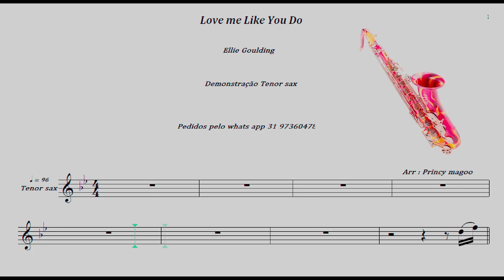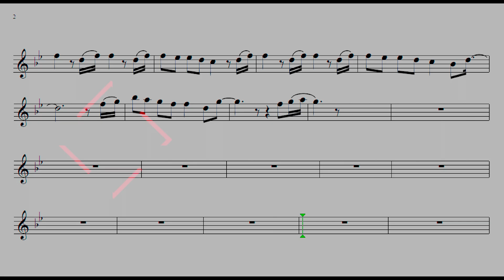Love Me Like You Do🎷Ellie Goulding🎷Demonstração Tenor sax🎷Princy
▬▬▬▬▬▬▬▬▬▬▬ஜ۩۞۩ஜ▬▬▬▬▬▬▬▬▬▬▬▬▬
   ▓▓▓▒▒▒░░░ LEIA A DESCRIÇÃO DO VÍDEO ░░░▒▒▒▓▓▓
▬▬▬▬▬▬▬▬▬▬▬ஜ۩۞۩ஜ▬▬▬▬▬▬▬▬▬▬▬▬▬